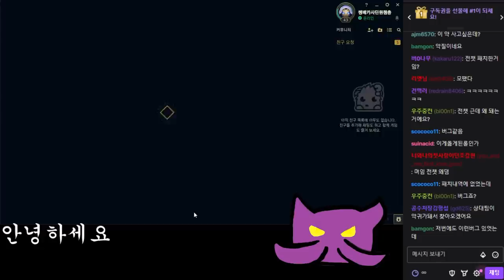스태틱 AP 이즈리얼 붐은 온다